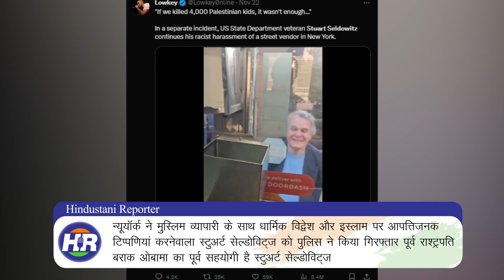न्यूयॉर्क ने मुस्लिम व्यापारी के साथ धार्मिक विद्वेष और इस्लाम पर आपत्तिजनक टिप्पणियां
करनेवाला स्टुअर्ट सेल्डोविट्ज को पुलिस ने किया गिरफ्तार

पूर्व राष्ट्रपति बराक ओबामा का पूर्व सहयोगी है स्टुअर्ट सेल्डोविट्ज